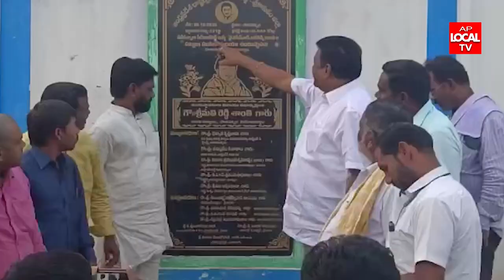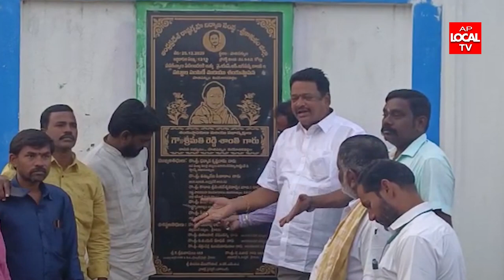జగనన్న ఇల్లు కోసం ప్రభుత్వం కేటాయించిన ప్రదేశాలను పరిశీలించిన పాతపట్నం TDP నేత కలమట వెంకటరమణ మూర్తి.